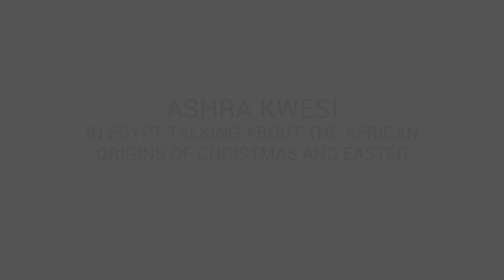ASHRA KWESI in Egypt talking about the African origins of Christmas and Easter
**NOTE: NONE of the clips in the web series are in the full length film.  These are all out takes**

PURCHASE The American Legacy Of White Supremacy feature length film NOW

ABOUT ASHRA KWESI
For more than 40 years Ashra Kwesi has lectured on African history, civilization & religion. He presents dynamic visual presentations, DVDs & conducts tours to Egypt & Ethiopia.  Learn more about his tours and published materials

ABOUT THE AMERICAN LOWS WEB SERIES
The American LOWS (Legacy Of White Supremacy) Web Series is a companion to the feature length documentary film The American LOWS directed by Darnley R. Hodge, Jr. (aka Brother Saankara) for Blackamoor Films LLC.

The American LOWS is an interview-based documentary that examines the global system of white supremacy and the evolution of that system in America. Interviewees include some of the nations top scholars, politicians, and authorities.  The web series mostly features interview out takes that were not included in the full length film.

Interviewees include:  Michael Eric Dyson, Michael Steele, Anthony Browder, Jacqueline Battalora, Joe Madison, Runoko Rashidi, Ashra Kwesi, Nkechi Taifa, Gerald Horne, Donald Temple,  Etan Thomas, Jared Bernstein, Mark Krikorian, Joseph Torres, Hilary Shelton, Paul Butler, Roland Martin, and the late Dr. Frances Cress Welsing in her final on camera interview.